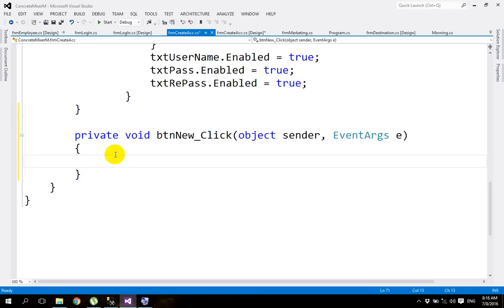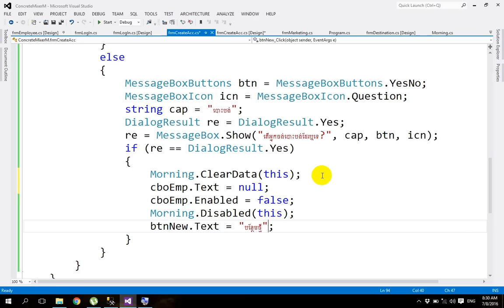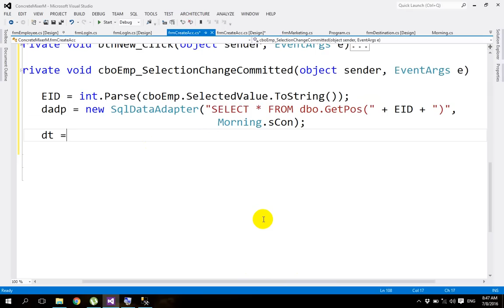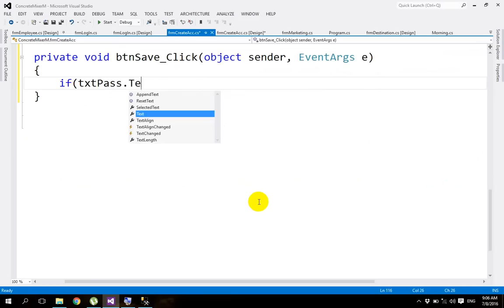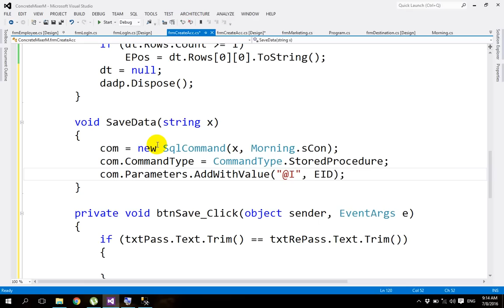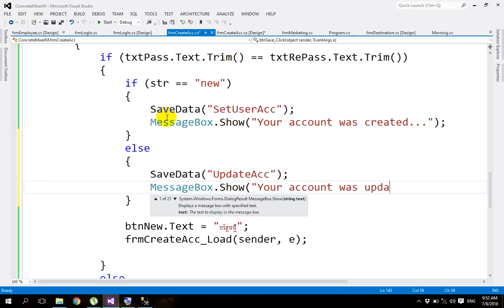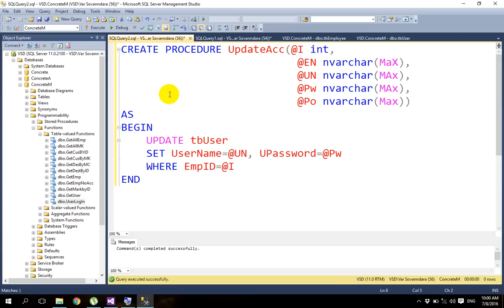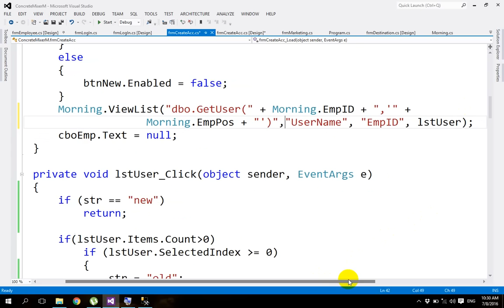C# Part 23 Creating a Concrete Mixer Menu